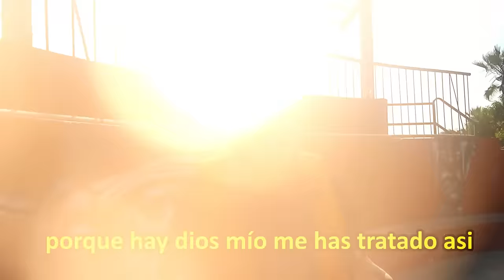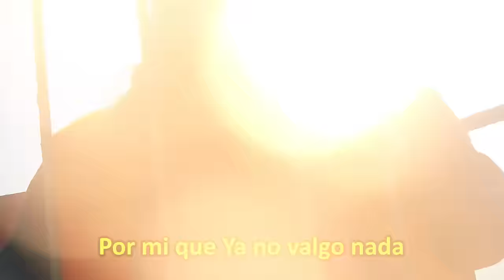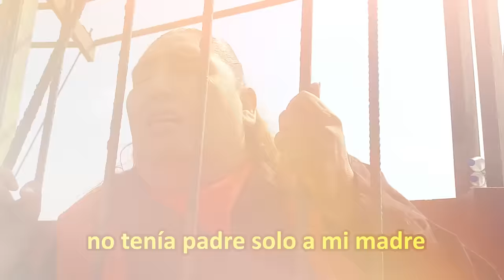Navidad de un preso -Tongo (VIDEO ORIGINAL )